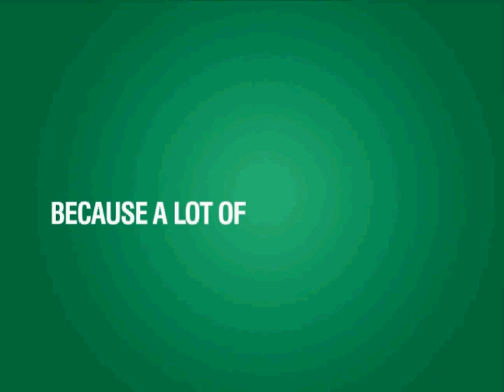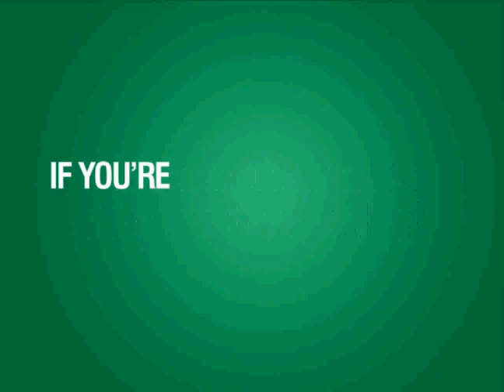Grasshopper Entrepreneur Video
Lemonade Day Promotional Video produced by Prepared 4 Life in Houston, TX (Video Credit: Prepared 4 Life, Houston TX)